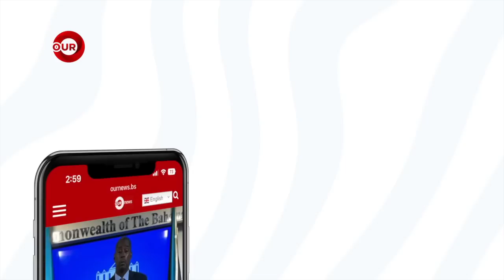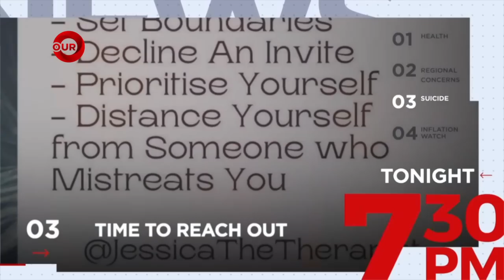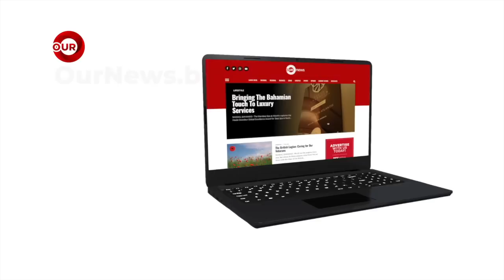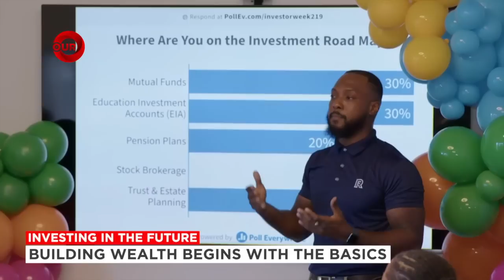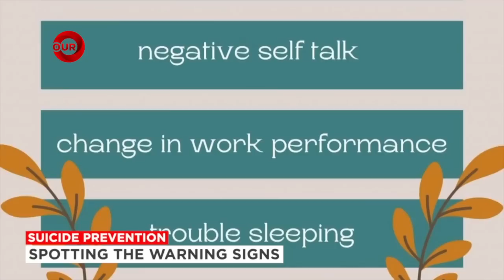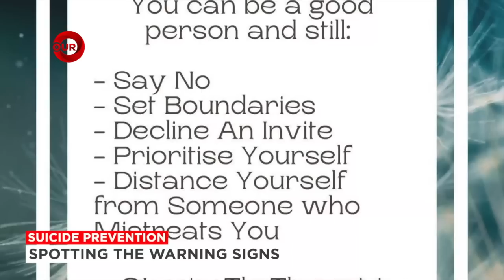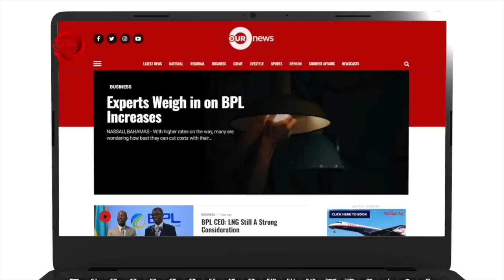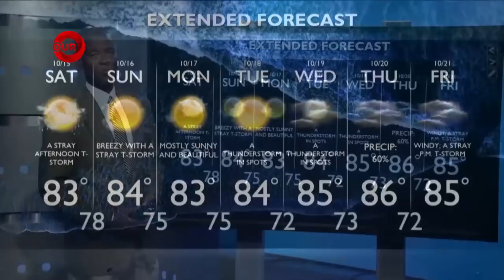OUR NEWS OCTOBER 14TH 2022